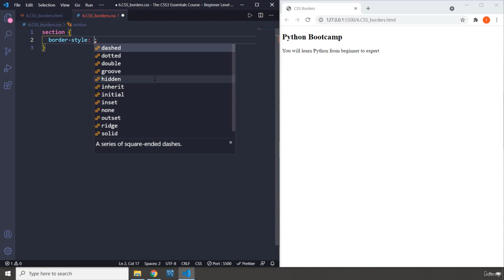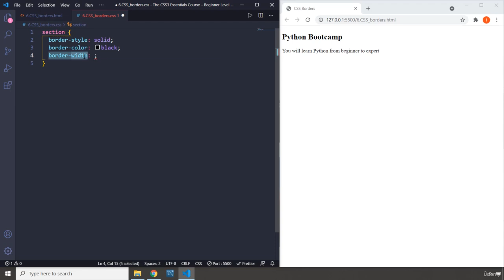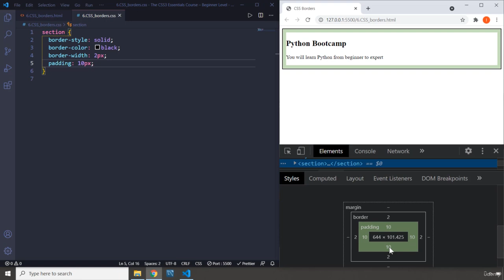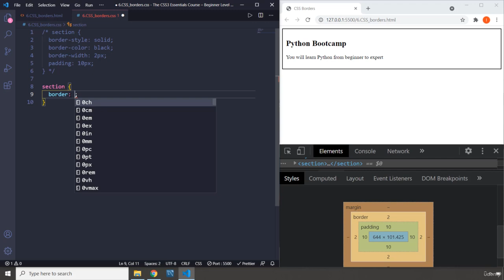6 CSS Borders